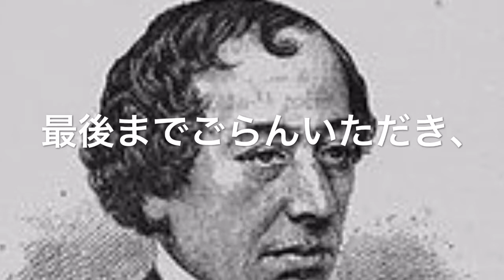ディズレイリ② 1分で一日一言・心に突き刺さる言葉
総合サイトを開設しました！

ヨーロッパ史の英雄に学ぶ
【 ビジネス強運のつかみ方 】
一日一言・心に突き刺さる言葉

ひたすら逃げまくって最後に勝った！
史上最強の強運の持ち主！

『「大愚図皇帝」フリードリヒ3世の生涯』

下記のリンクがそのページです。
goo.gl/DnIXMi